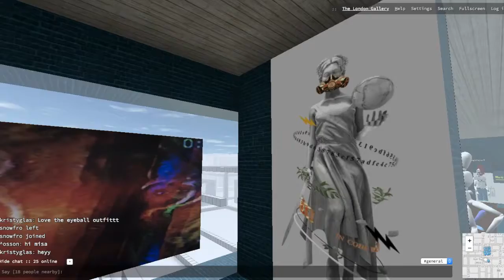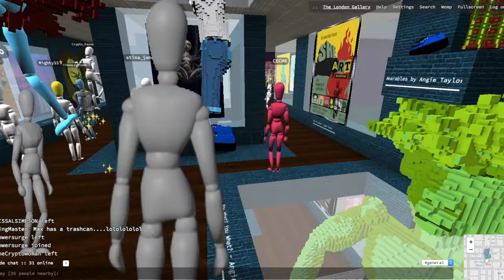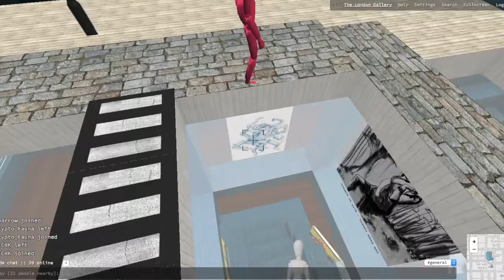SHE ART Exhibition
SHE ART Exhibition was the first WOCA crypto art show in cryptovoxels. WOCA (Women of Crypto Art) organically formed, and Angie Taylor created the art show in her London Gallery space in cryptovoxels.